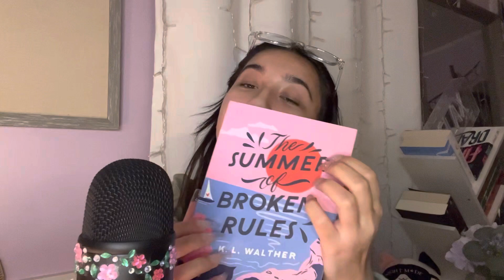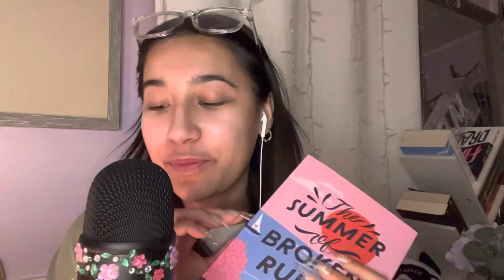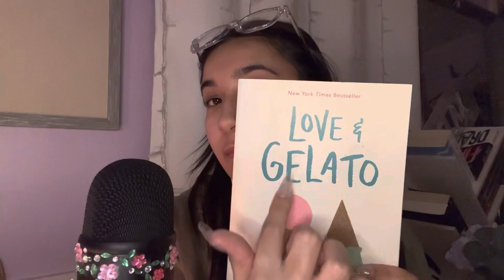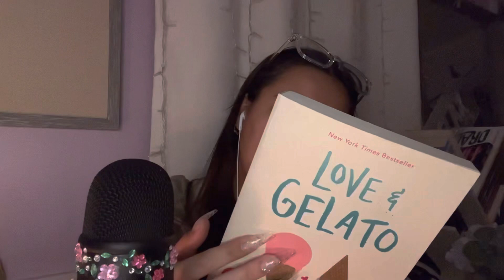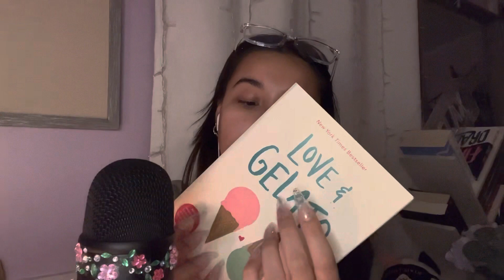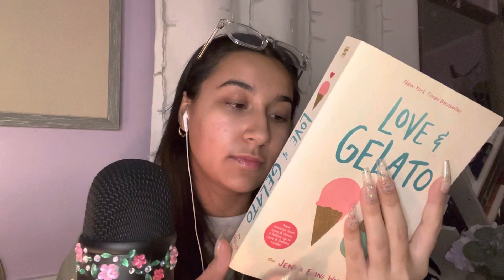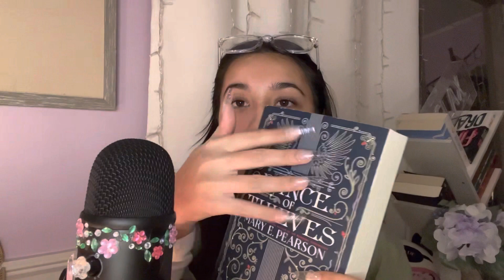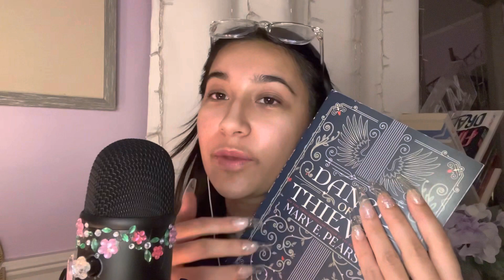ASMR Rambling about books + book triggers📖🤍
2. Then I will message you back letting you know if I am able to fulfill your request or not.
*Please do NOT send payment until I have messaged you saying I can make the video!
3. After payment I’ll have your custom video filmed and posted on my channel within a week!

Prices :
5 mins - $10
10 mins - $20
15 mins - $25
20 mins - $30

Thank you guys so much for supporting my channel in every way🫶🏽🤍

Once again I do NOT do NSFW or any inappropriate content. If you try to request anything like that I will simply delete your message. So please do not bother asking.